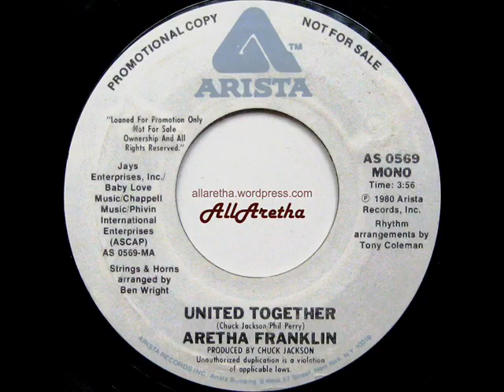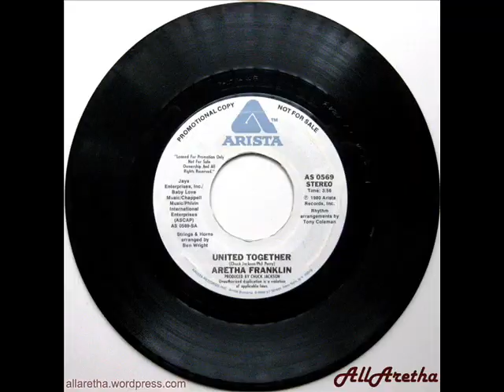Aretha Franklin - United Together (Mono & Stereo) - 7" DJ Promo - 1980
Title: United Together (Mono & Stereo)
Label: Arista
Catalogue #: AS 0569
Format: 7" DJ Promo -- 45 RPM
Year: 1980
Country: USA

A: United Together (Mono) [Chuck Jackson, Phil Perry]
B: United Together (Stereo) [Chuck Jackson, Phil Perry]